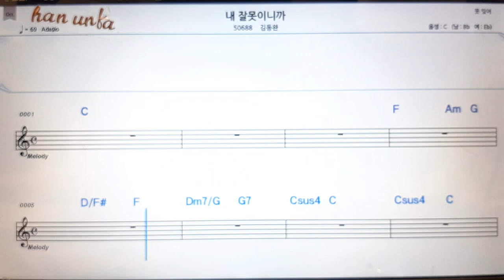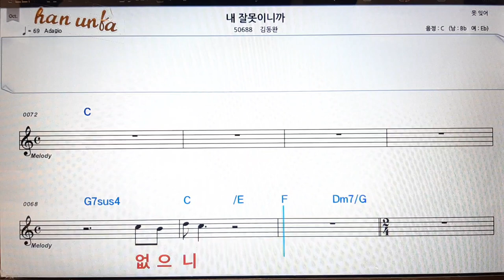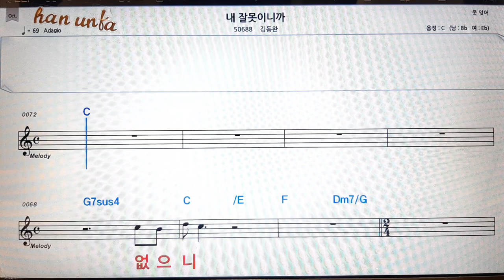내 잘못이니가/김동완👍노래 반주, 코드 악보,가라오케💋Karaoke*Sheet Music*Chord*MR